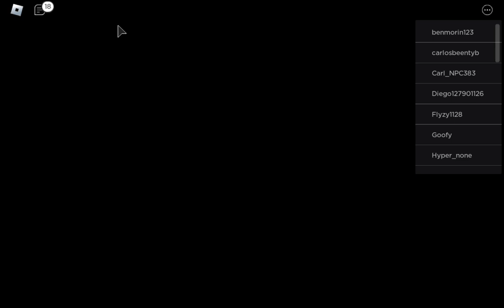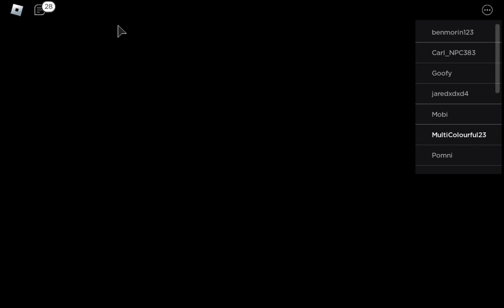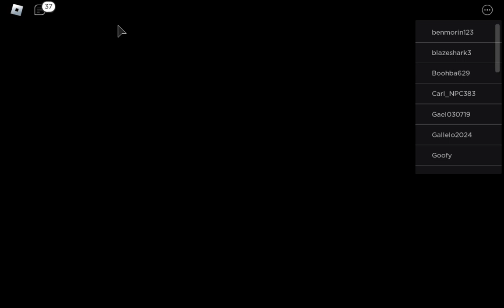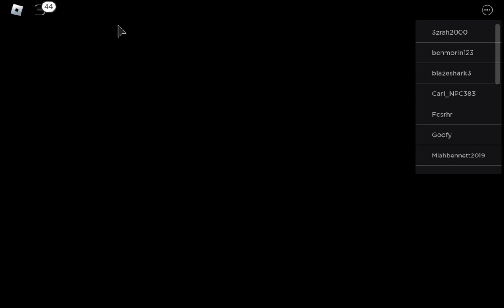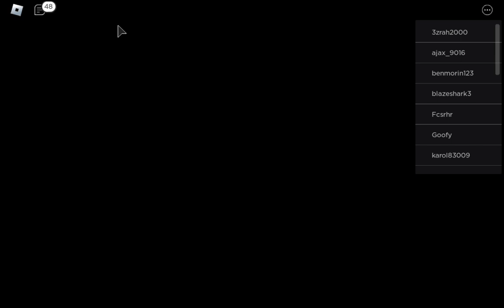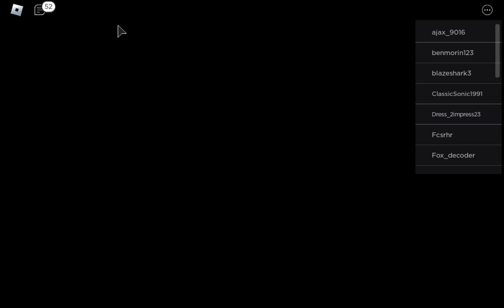Classic Sonic Simulator: Custom Levels Playthrough #11 (Roblox)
The content shown in this video is not owned by me. Credit to the original designers and creators whose work is preserved within this video. Posted for entertaining purposes only.

Hope you enjoy! For USANATV2007, Marcus Montgomery's Logo Archive, and Valve.